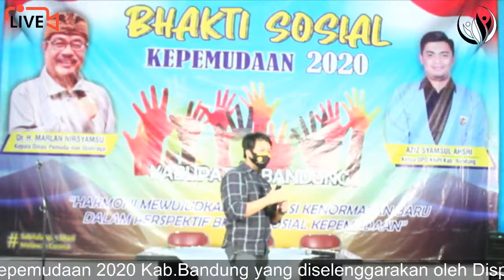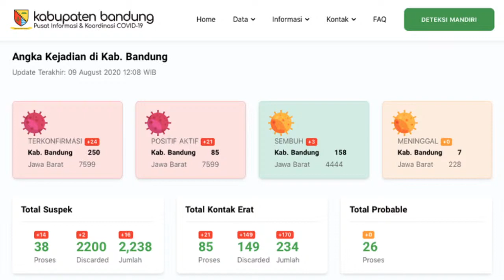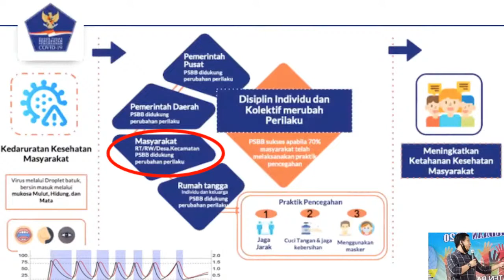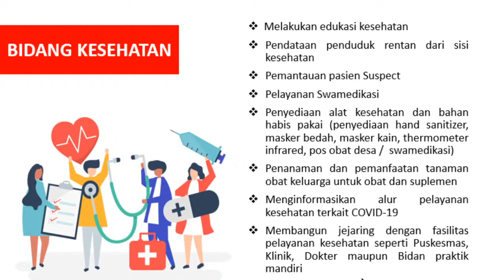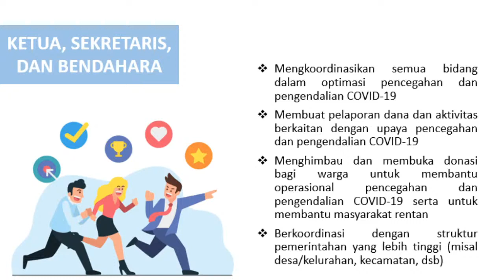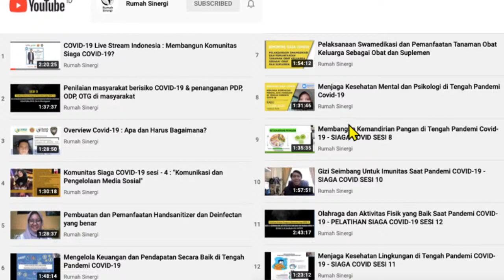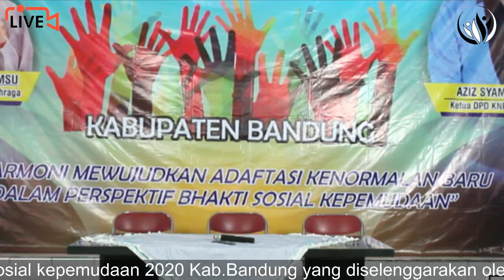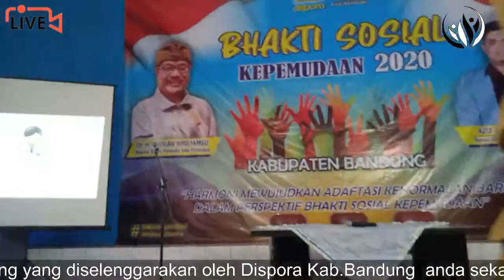Harmoni Mewujudkan Adaptasi Kenormalan Baru dalam Prespektif Bhakti Sosial Kepemudaan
DINAS PEMUDA DAN OLAH RAGA KABUPATEN BANDUNG

Dalam rangka program peningkatan peran serta kepemudaan Dinas Pemuda dan Olah Raga Kabupaten Bandung Akan Melaksanakan kegiatan aksi Bhakti Sosial Kepemudaan tahun 2020, dengan tema "Harmoni Mewujudkan Adaptasi Kenormalan Baru dalam Prespektif Bhakti Sosial Kepemudaan".

Pemateri : dr. Dani Ferdian, MKM
Tempat Seminat Offline : Gedung GOR Desa Gandasari